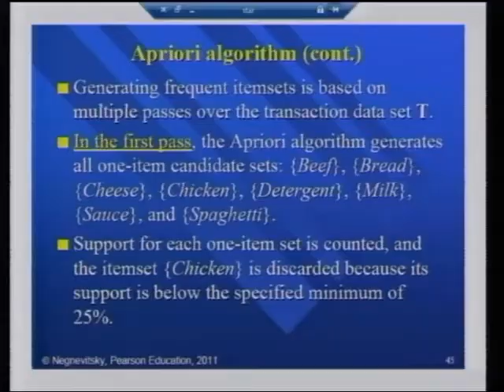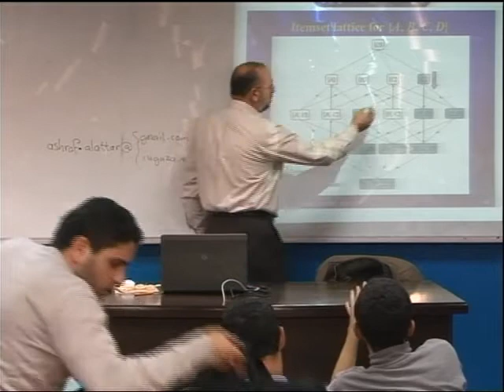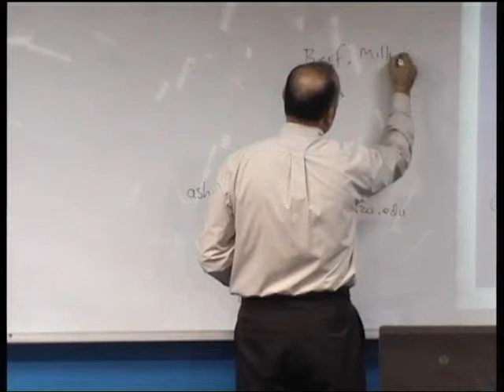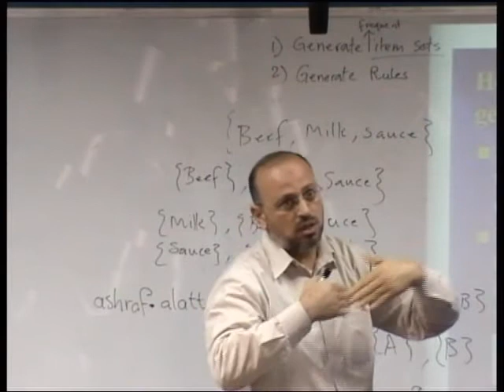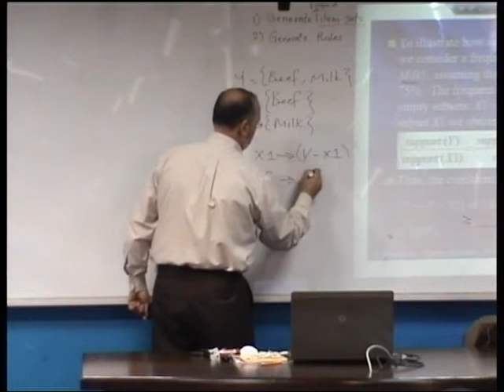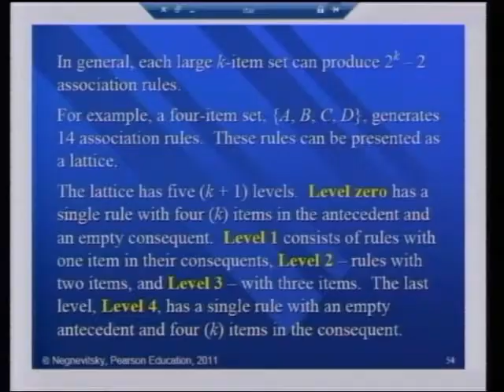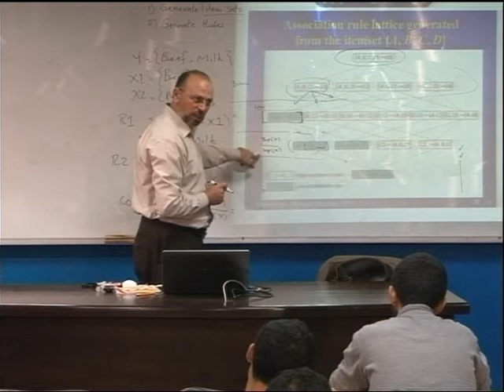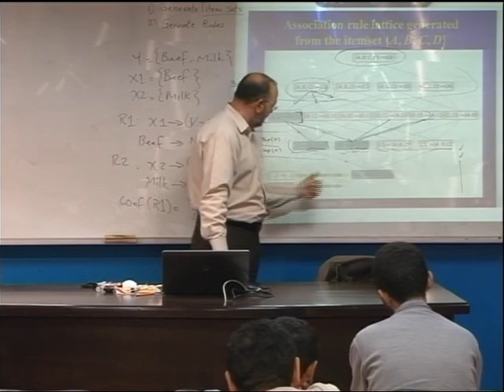Lecture 31: Data mining 5 - Association Rules and Market Basket Analysis 2